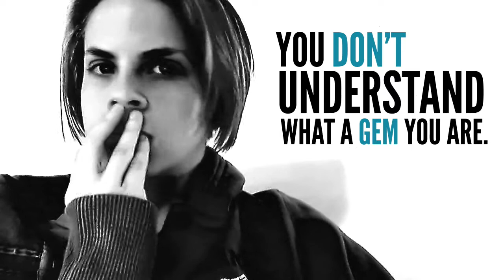ItsEveTime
Thanks to 273jat273 for sharing a cool channel with me!